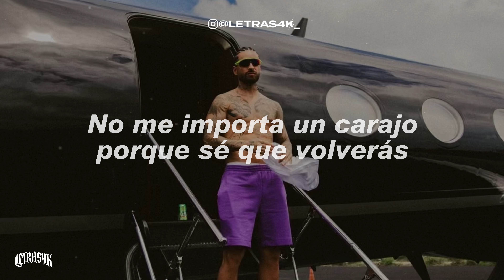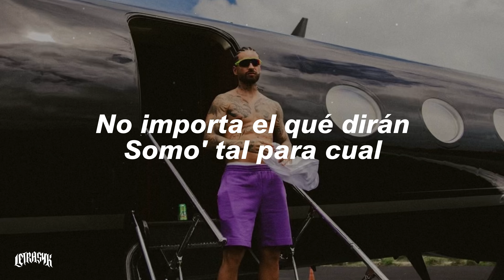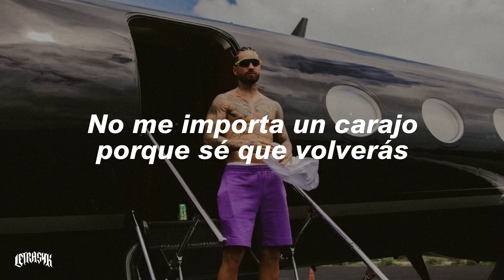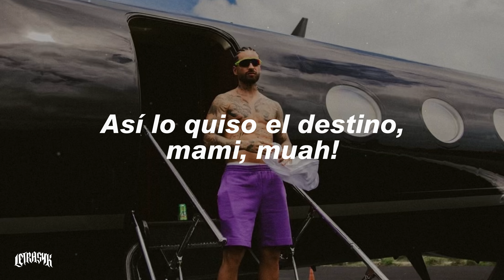Maluma - Felices los 4 // Letra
⚡️ Maluma - Felices los 4

🎤Letra:
Apenas sale el sol y tú te vas corriendo
Sé que pensarás que esto me está doliendo
Yo no estoy pensando en lo que estás haciendo
Si somos ajenos
Y así nos queremos (Rudeboyz)
Si conmigo te quedas
O con otro tú te vas
No me importa un carajo porque sé que volverás
Y si con otro pasas el rato
Vamo' a ser feliz, vamo' a ser feliz
Felices los 4
Te agrandamo' el cuarto
Felices los 4
Yo te acepto el trato
Y lo hacemos otro rato
Y lo hacemos otro rato (alright, alright baby)
Lo nuestro no depende de un pacto
Disfruta y solo siente el impacto
El boom-boom que te quema, ese cuerpo de sirena
Tranquila que no creo en contratos (y tú menos)
Y siempre que se va, regresa a mí (y felices los 4)
No importa el qué dirán, nos gusta así (te agrandamos el cuarto, baby)
No importa el qué dirán, somos tal para cual